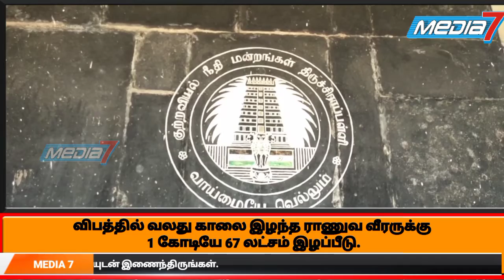விபத்தில் வலது காலை இழந்த ராணுவ வீரருக்கு ஒரு கொடியே 67 லட்சம் இழப்பீடு...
பஸ் மோதிய விபத்தில் வலது காலை இழந்த ராணுவ வீரருக்கு
1கோடியே 67 லட்சத்து 84 ஆயிரம் இழப்பீடு - அரசு போக்குவரத்து கழகத்துக்கு நீதிபதி உத்தரவு.

தேனி மாவட்டம, ஆண்டிப்பட்டி தாலுகா வேம்பூர் கிராமத்தைச் சேர்ந்தவர் தனசேகரன் பாண்டியன்(37). இவர் இந்திய ராணுவத்தில் பணியாற்றி வந்தார். விடுமுறையில் மனைவியின் சொந்த ஊரான திருச்சி குண்டூர் ராகவேந்திரா நகருக்கு வந்துவிட்டு ஊருக்கு திரும்பிய போது விபத்தில் சிக்கிக்கொண்டார். மனைவியின் இருசக்கர வாகனத்தில் சென்றபோது 12/06/2018ம் தேதி அன்று திருச்சி புதுக்கோட்டை மெயின் ரோட்டில் சென்றபோது தனசேகரன் பாண்டியன் மீது அந்த வழியாக சென்ற அரசு பஸ்  மோதியது. இந்த விபத்தில் தனசேகரன் பாண்டியன்  தனது வலது காலை இழந்துவிட்டார். ஆகையால் அவர் ராணுவப் பணியிலிருந்து விடுவிக்கப்பட்டார். இது தொடர்பாக நவல்பட்டு போலீசார் வழக்குப்பதிவு செய்து விசாரணை நடத்தினர். பின்னர் விபத்தில் வலது காலை இழந்ததற்கு நஷ்ட ஈடு  கேட்டு தனசேகர பாண்டியன் தமிழ்நாடு அரசு போக்குவரத்து கழகம் மீது வழக்கு தொடர்ந்தார். வழக்கை விசாரித்த திருச்சி மூன்றாவது கூடுதல் சார்பு நீதிபதி  சோமசுந்தரம்  பாதிக்கப்பட்ட ராணுவ  வீரருக்கு தமிழக அரசு போக்குவரத்து கழகம் ரூபாய் 1 கோடியே67 லட்சத்து 84,020 வழங்கவேண்டுமென தீர்ப்பளித்தார். இந்த வழக்கில் பாதிக்கப்பட்ட இராணுவ வீரர் தரப்பில் தரப்பில் வக்கீல் முத்துமாரி ஆஜராகி வாதாடினார்.